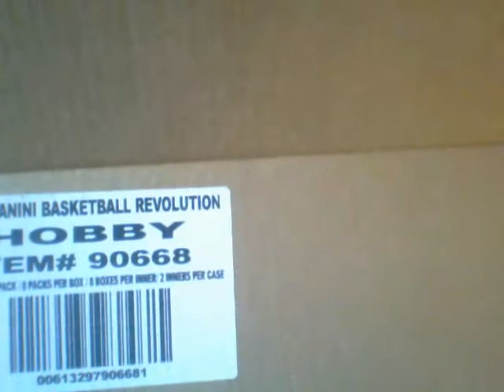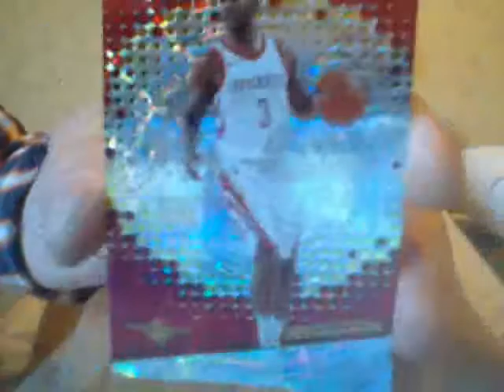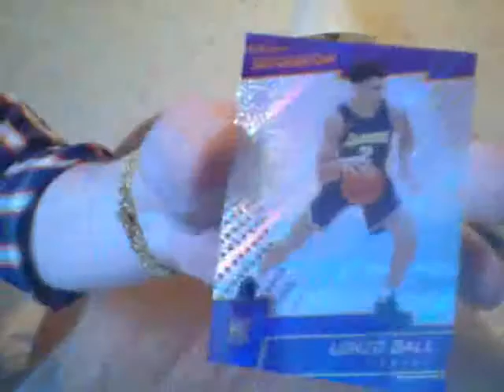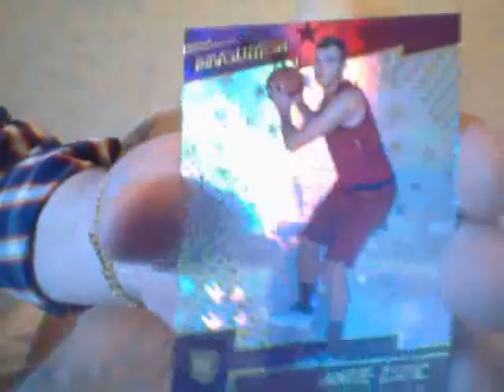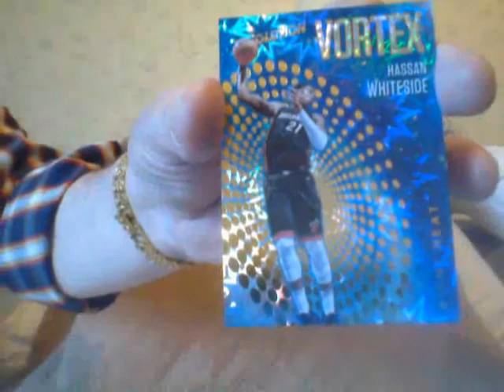In A Few Minutes You will Be A Smarter Person!